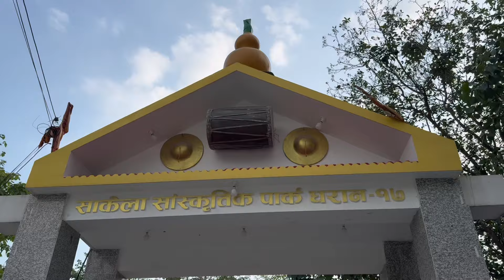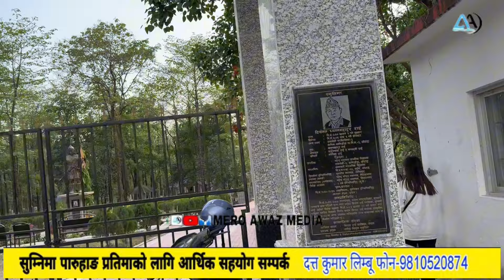मेयर कोसबाट साकेला पार्कमा यस्तो संरचना बन्दै,राजेन्द्र राई ध्यानमा,५ दिनमा सक्ने!